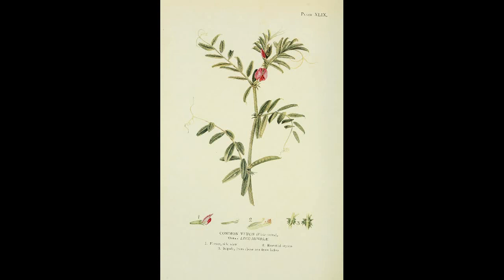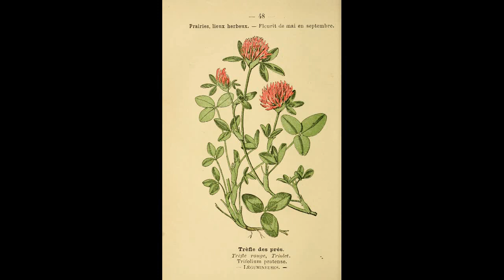Odds and Ends Part 9 Mung bean, Vetch and Grasspea Domestication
Boukar, O., Togola, A., Chamarthi, S., Belko, N., Ishikawa, H., Suzuki, K., & Fatokun, C. (2019). Cowpea [Vigna unguiculata (L.) Walp.] breeding. Advances in Plant Breeding Strategies: Legumes (Vol. 7).
Erskine, W., Smartt, J., Muehlbauer, F. J., Erskine, W., Smartt, J., & Muehlbauer, F. J. (2009). Mimicry of Lentil and the Domestication of Common Vetch and Grass Pea Published by : Springer on behalf of New York Botanical Garden Press Stable URL MIMICRY OF LENTIL AND THE DOMESTICATION OF COMMON VETCH AND GRAss P, 48(3), 326–332.